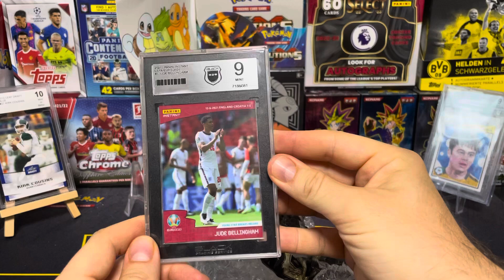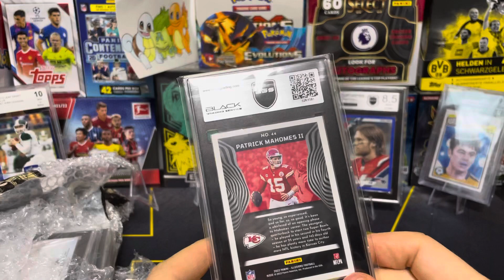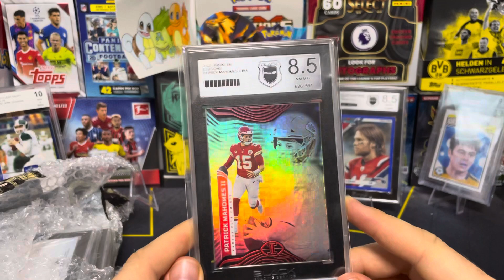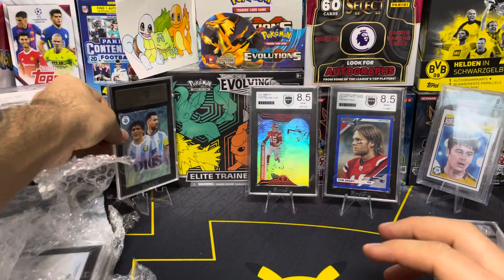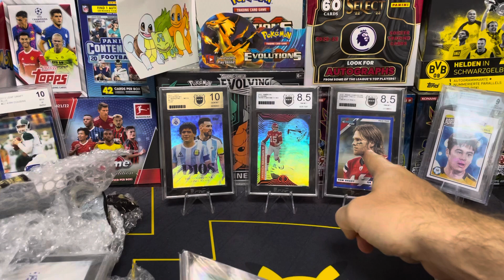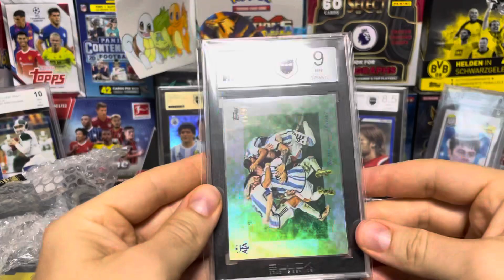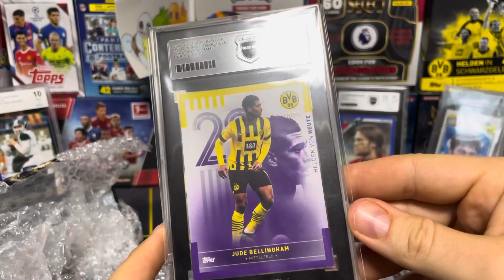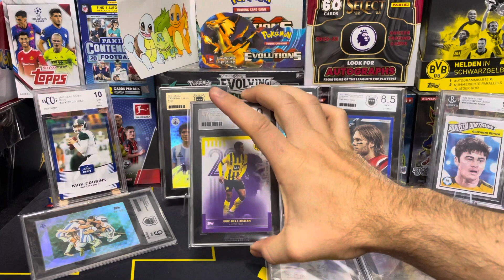Black-Grading Service Return ! Pokémon sportkarten nfl Fußball und mehr - mein neuer Favorit ?